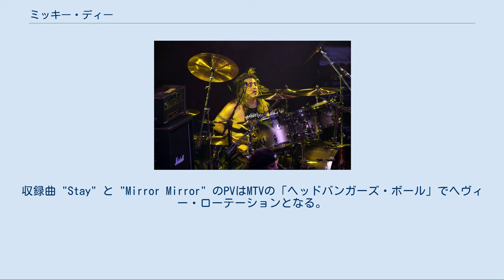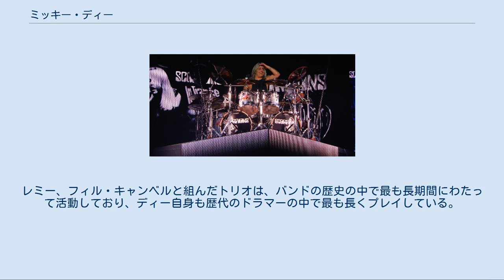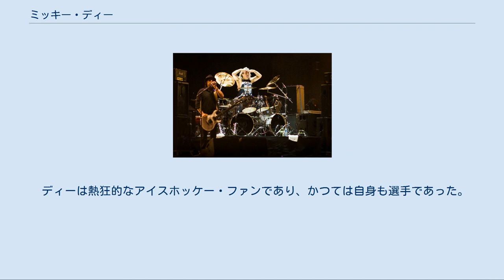ミッキー・ディー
ミッキー・ディー（Mikkey Dee、1963年10月31日 - ）は、スウェーデン出身のロックミュージシャン、ドラマー。
 主にHR/HMの分野で活動し、特に英ロックバンド「モーターヘッド」で長らく活躍した。
ほか「キング・ダイアモンド」「スコーピオンズ」などに在籍している。
 イアン・ペイス、ブライアン・ダウニー、ニール・パート、スティーヴ・スミスらの影響を受け、バディ・リッチを尊敬する。
スウェーデンのローカル・バンドで腕を磨く。
 キング・ダイアモンド - アビゲイル・ツアー（1987年） 1985年、デンマークの首都コペンハーゲンに移住。
同国の元マーシフル・フェイトの中心人物、キング・ダイアモンドが結成した冠名のバンド「キング・ダイアモンド」に参加。
シングル「ノー・プレゼンツ・フォー・ザ・クリスマス」(1985)、アルバム『フェイタル・ポートレイト』(1986) でデビュー。
 続く『アビゲイル』(1987)、『ゼム』(1988) の成功でブレイクするが、所詮ダイアモンドのバッキング・メンバーに過ぎない立ち位置に満足できず、4作目『コンスピラシー』(1989) の制作開始直前に脱退（結局『コンスピラシー』のレコーディングには一部の曲でセッション・ドラマーとして参加した）。
 1990年に、ドン・ドッケンのソロ・アルバム『アップ・フロム・ジ・アッシェズ』のレコーディングに参加。
収録曲 "Stay" と "Mirror Mirror" のPVはMTVの「ヘッドバンガーズ・ボール」でヘヴィー・ローテーションとなる。
バンドはジューダス・プリーストのオープニング・アクトや、自らがヘッドライナーを務めるツアーを敢行した。
ディーは同時期にWWIIIでも活動。
 モーターヘッド - ポーランド公演 (2013年5月) 1992年、レミーの要請を受け、フィルシー・テイラーの後任としてモーターヘッドに加入。
8月30日、サラトガ・スプリングズのサラトガ・パフォーミング・アーツ・センターで、モーターヘッドのメンバーとしての初ステージを踏んだ。
しかし、同年リリースされたアルバム『マーチ・オア・ダイ』はトミー・アルドリッジがドラムスを担当してレコーディングはほとんど済んでおり、ディーの参加は「ヘルレイザー」と「ヘル・オン・アース」（本作には未収録、後に映画ヘルレイザー3のサウンドトラックに収録）の2曲のレコーディングに止まった（レコーディングされた曲の大半はアルドリッジのプレイであったが、アルバム・スリーブにはディーの写真が使われた。）。
 1993年、ディーが初めてフルに参加したアルバム『バスターズ』がリリース。
 以降、モーターヘッドの屋台骨を支え続けた。
レミー、フィル・キャンベルと組んだトリオは、バンドの歴史の中で最も長期間にわたって活動しており、ディー自身も歴代のドラマーの中で最も長くプレイしている。
2015年12月、モーターヘッドの中心人物であるレミー・キルミスターが死去、その後ディーは公式にバンドの終了を宣言している。
 スコーピオンズ - フランス・レンヌ公演 (2018年6月) 2016年5月、病気療養中のジェイムス・コタックに代わって「スコーピオンズ」の全米ツアーに参加。
9月に正式メンバーとして加入する事が発表された。
10月にはスコーピオンズの一員として来日、LOUD PARK 2016のヘッドライナー出演も含め、3公演を行った。
作品では、2017年リリースのベスト・アルバムから参加している。
 ディーは熱狂的なアイスホッケー・ファンであり、かつては自身も選手であった。